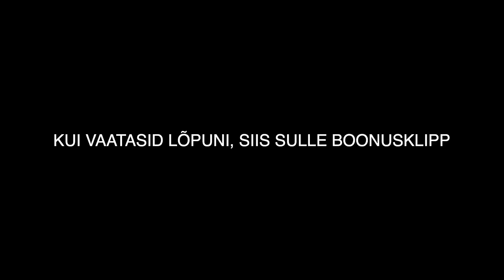kutsusin oma pere soolaleivale uude koju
tegin isegi kooki neile ja puha...

00:00 tagasi kodus peale reisi
03:30 pilates :D
05:26 yap
06:42 vickyga rabas
09:08 jõuksi storytime & hommikusöögi retsept
11:16 näonaha hoolduse jutud
14:25 viisin oma riided müüki
16:09 naha update & soolaleiva prep
18:42 soolaleiva recap feat. Laura

- Maria